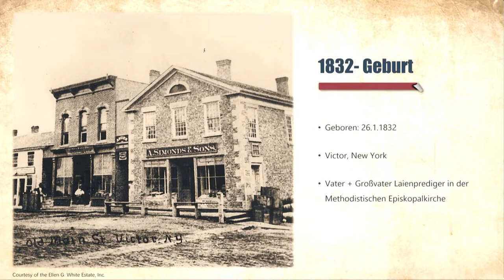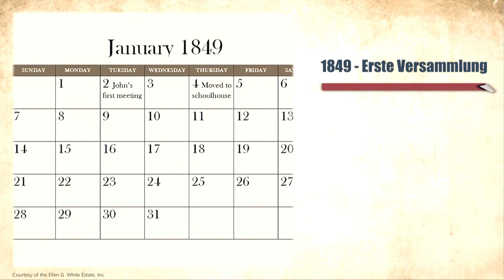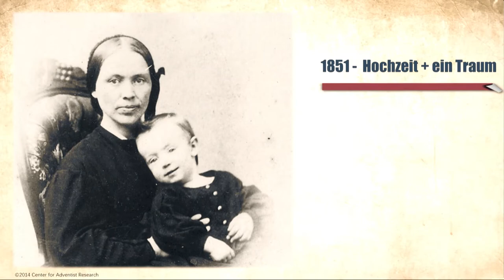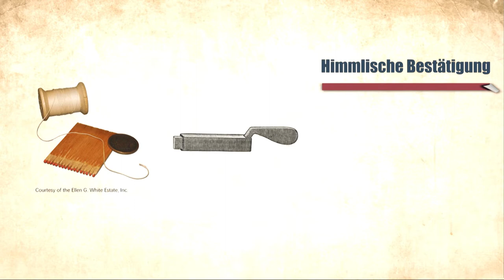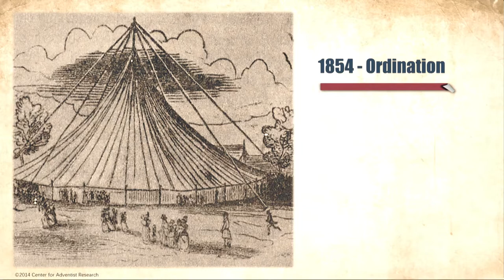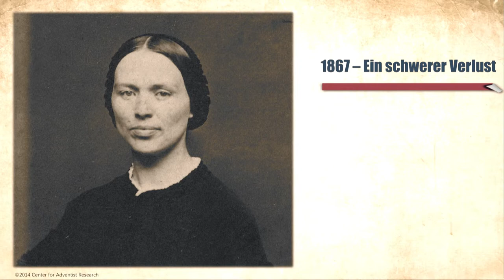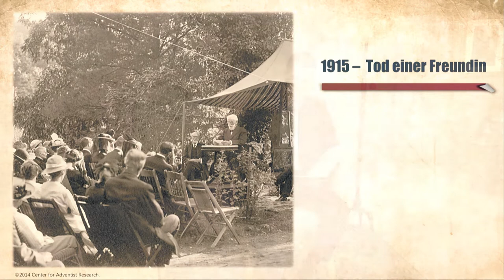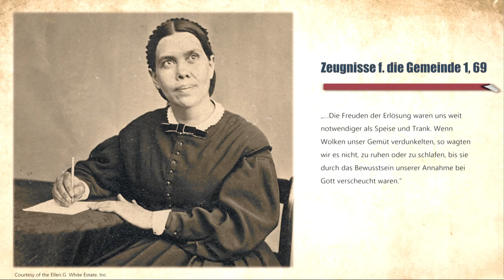Es sei denn, wir vergessen: 3. J. N. Loughborough - Wunder in meinem Leben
Sprecher: Erhard Vasicek

Serie: Es sei denn, wir vergessen